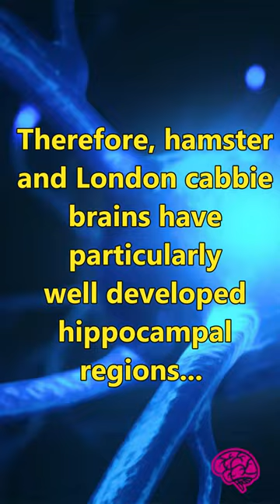Why are taxi drivers like hamsters?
London taxi drivers brains are similar to hamster brains because both have well-developed hippocampal regions. The hippocampus enables spatial memory and navigation. The hamster uses the hippocampus to navigate through underground tunnels, whilst the taxi driver uses the hippocampus to learn 25,000 streets around the City of London!

Song: Stuck in Queues by Stationary Sign